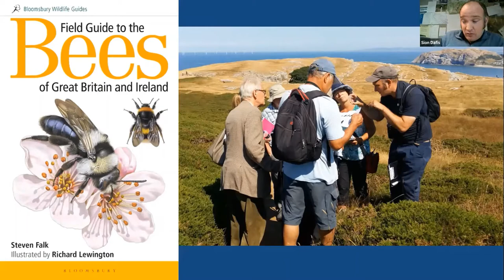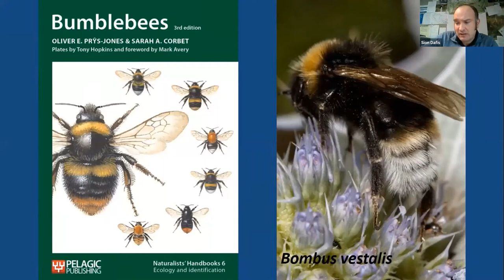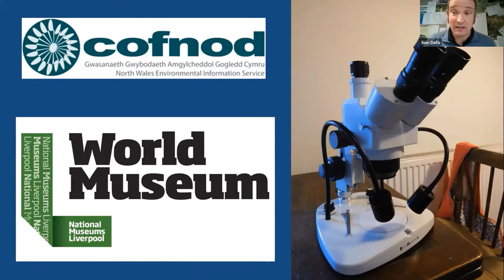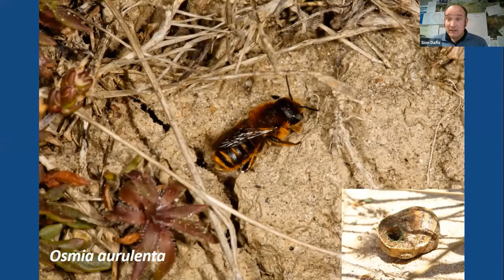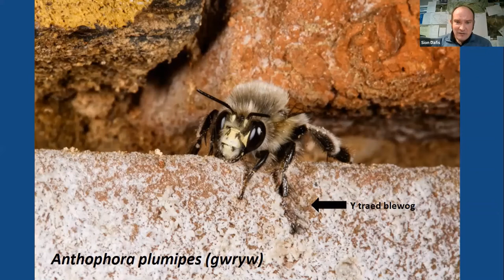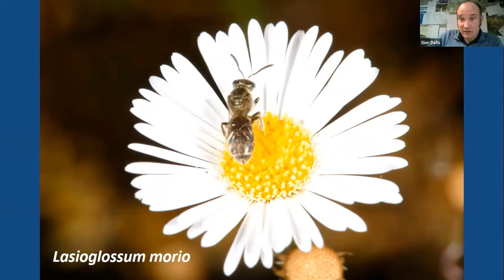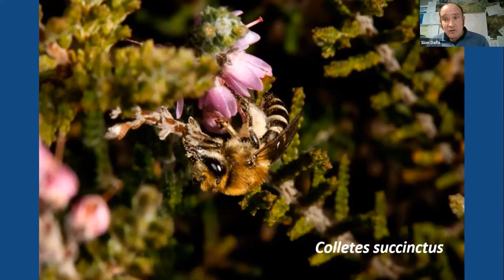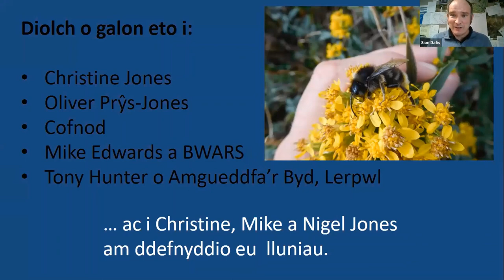Gynhadledd Cofnod 2020 - Cofnodi Gwenyn ar y Gogarth a Thu Hwnt - Sion Dafis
A presentation about bee and wasp recording on the Great Orme, and in general, by Siôn Dafis – including background about why he started recording and descriptions of some of the characteristic species of this special place.  It was first broadcast at Cofnod's Conference on 22nd October 2020.  This video is delivered in Welsh.

Cyflwyniad am waith cofnodi gwenyn gwyllt ar Ben y Gogarth, ac yn gyffredinol, gan Siôn Dafis – yn cynnwys beth wnaeth ei sbarduno i ddechrau gwaith cofnodi a disgrifiadau o rai o rywogaethau nodweddiadol y man arbennig hwn. Fe'i ddarlledwyd am y tro cyntaf yng Nghynhadledd Cofnod ar 22ain Hydref 2020.